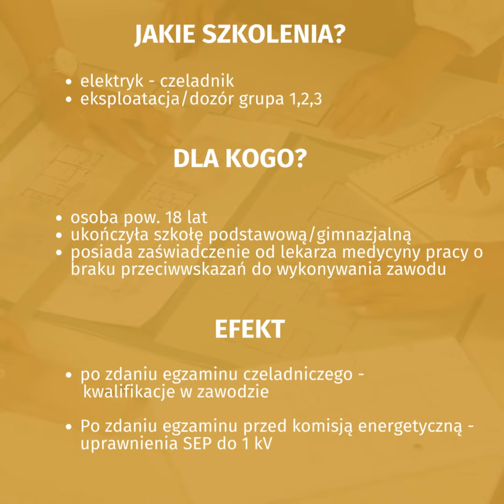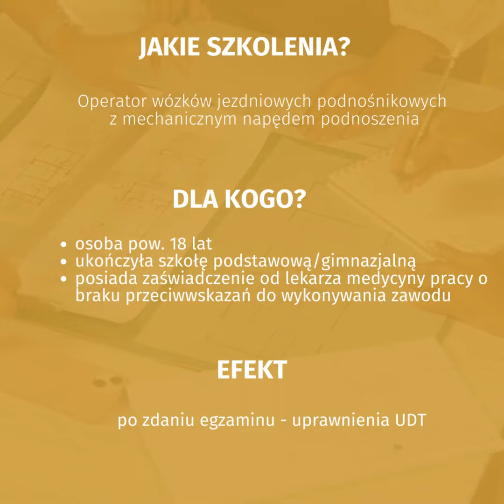WZDZ w Szczecinie zaprasza do zapoznania się z ofertą szkoleń